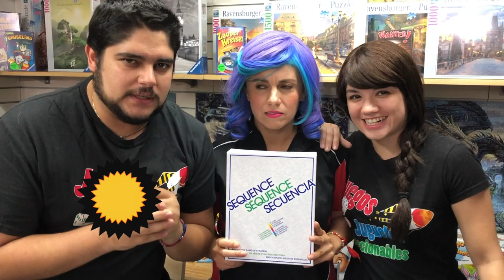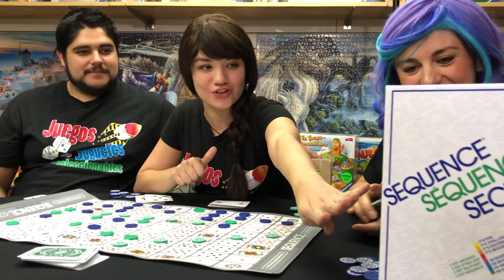Jugamos SEQUENCE/ SECUENCIA la casa de la educadora ► Juegos Juguetes y Coleccionables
Jugamos SEQUENCE uno de los juegos más vendidos. Mucha diversión y emoción para jugar con los amigos y la familia, es lo suficientemente fácil para los niños como desafiante para los adultos. Cuando tienes cinco en línea, ¡has logrado hacer "SEQUENCE"! La Casa de la Educadora
Jugadores: 2 a 12 Sequence Game Juego de Mesa Sequence Edad: 7 años en adelante